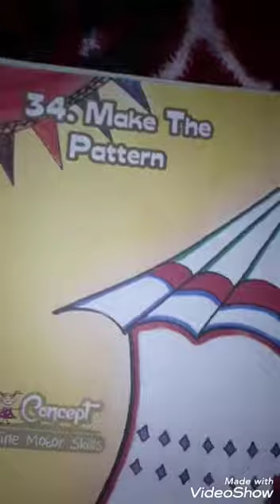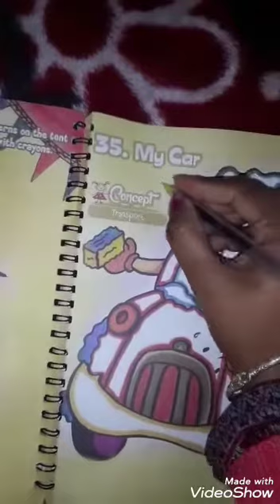UKG ART PG 36